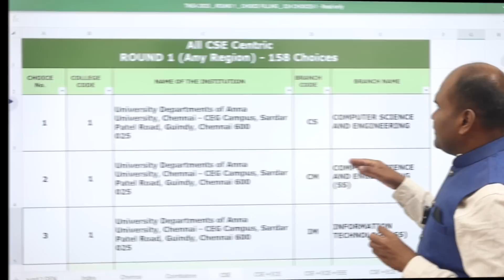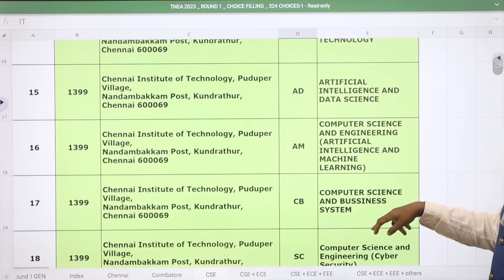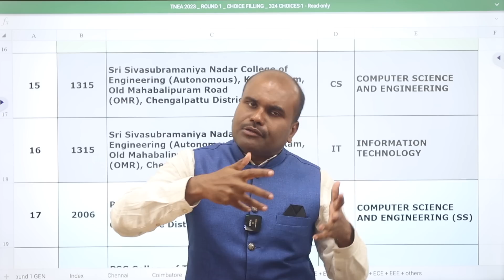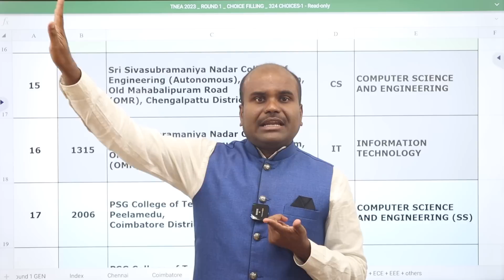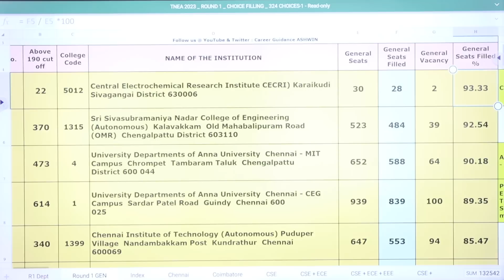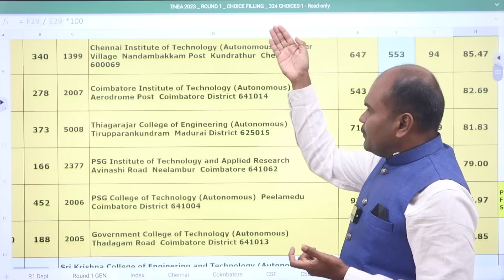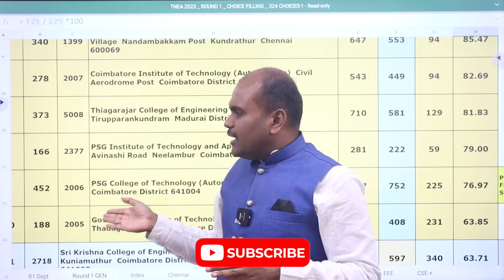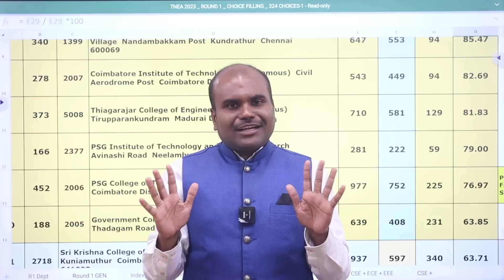TNEA 2024 | Round 1 சூப்பர் Choice List | 318 Choices in 40+ Colleges | 🔥 91 Pages Hand Book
Join our Telegram group for updates and Analysis

WhatsApp your Filled Choices List (If you need help) - TNEA Website Copy (The PDF Copy which is downloaded AFTER Choice Filling on the TNEA website).
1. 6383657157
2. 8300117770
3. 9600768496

Important Note:
Send to any one number. Please don't send it to all numbers. Please cooperate.

REFERENCE VIDEOS FOR PERFECT CHOICE FILLING

TNEA 2024 | Round 1 Choices | 50 Colleges | Based on TNEA 2023 Round 1 Seat Filled Perfomance

TNEA 2024 💯 FULL GUIDE | Counselling Process | ALL IN ALL  Video | ஒரு நொடி கூட MISS பண்ணாம பாருங்க

TNEA Round 1 Choice Filling List